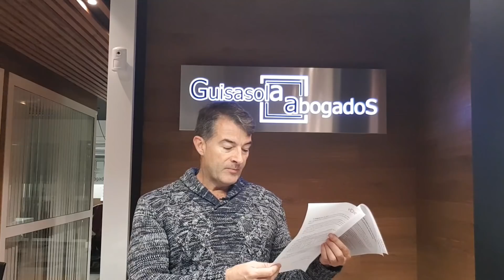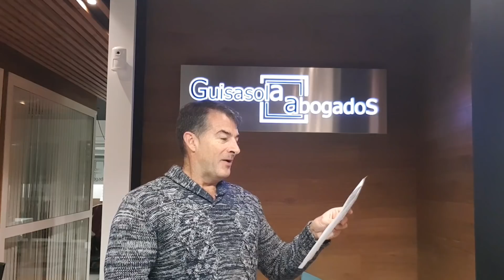VOX SE RIE DE NOSOTROS. COMO TODOS. Nos mean y dicen que llueve.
HOY VIERNES 11 A LAS 20H SALE EL VIDEO
Vox en Andalucía ha tardado 24h en cambiar sus exigencias o principios por una foto.
De 19 exigencias a 19 concesiones en 24 horas vendiendo a sus electores sin pudor , pero eso sí, con buenas disculpas.
Son la marca negra del PP.
El Poli malo.
De un día a otro ,en 24h desiste de sus principios y exigencias y ya no exige nada de cambios en temas de legislación de género ni básicamente en  nada como explico en el video salvo toros y caza. Es como de coña.
Claro, pobres, se han visto "obligados".
Pero el resto no son mejores, Rivera el digno que no habla con Vox, Gusana Díez que es corrupta y mala como la quina, y de Podemos ya me despacho en el video..
Eso sí, Vox ha vendido a todos sus electores por una foto.
Seguid el Movimiento de Regeneración Política de España, en twitter o facebook. Vamos a cambiar España, pero sin estos políticos corruptos y endogámicos.
ABSTENCIÓN MASIVA DE MOMENTO.
COMPARTID.

Enlace a las 19 exigencias y a las del acuerdo con el PP: